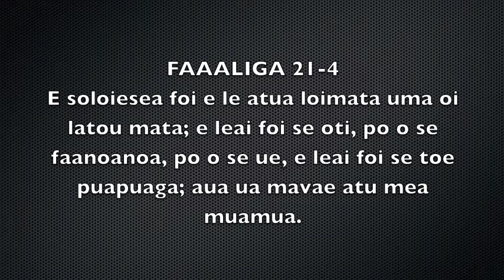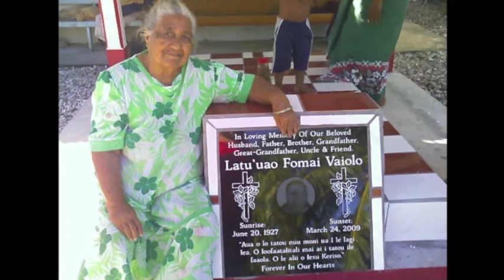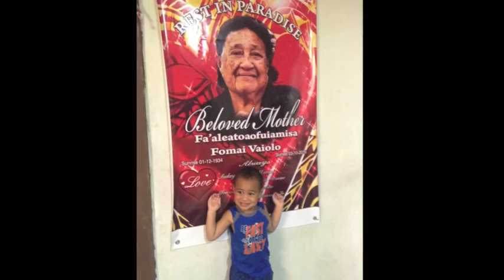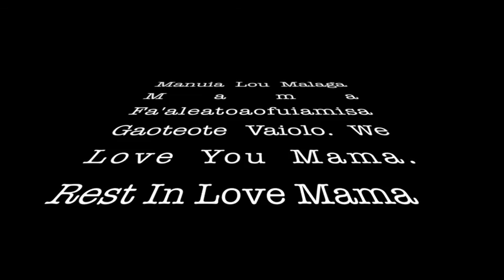Rest In Love Mama Fa'aleatoaofuiamisa Gaoteote Foma'i Vaiolo